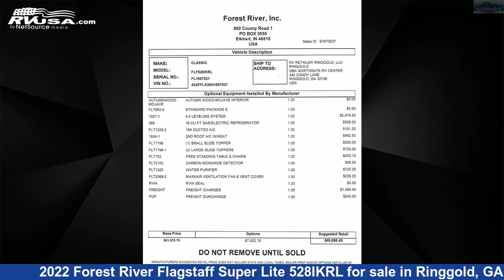Beautiful 2022 Forest River Flagstaff Super Lite Fifth Wheel RV For Sale in Ringgold, GA | RVUSA.com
This 2022 Forest River Flagstaff Super Lite 528IKRL is a Fifth Wheel RV. It is located in Ringgold, GA 30736 and is offered for sale by Northgate RV Center. This New Forest River Is 33' 10" in length and features 3 slideouts, sleeps 6, Air Conditioning, Refrigerator, CO Detector, Auxiliary Battery, Microwave, Water Heater, LP Detector, DVD Player, Skylight, TV, and 54 gal fresh water capacity. The floorplan layout of this Fifth Wheel features Front Bedroom, Kitchen Island, Rear Living Area.The unloaded weight of this 2022 Forest River Flagstaff Super Lite 528IKRL is 9440 lbs.

Northgate RV Center is a dealer for brands like: Alliance RV, Coachmen, CrossRoads, Cruiser RV, Forest River, Grand Design, Heartland, Keystone, Palomino, Prime Time and offers the following rv services: Parts/Accessories, Service. They stock rv types such as: Expandable Trailer, Fifth Wheel, Popup, Travel Trailer. For more information and pricing on this unit, To see all units available for sale by Northgate RV Center,